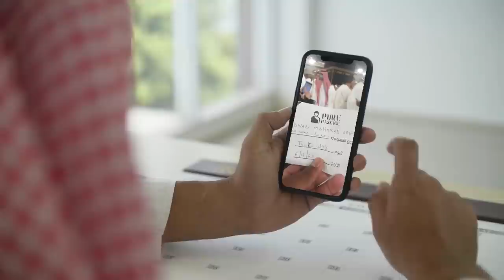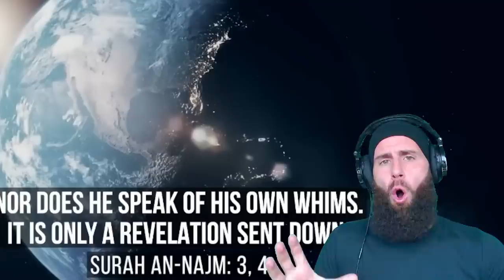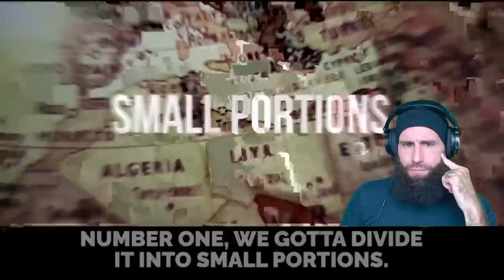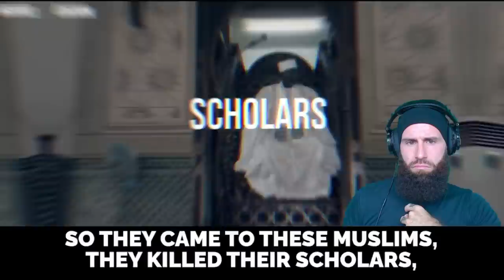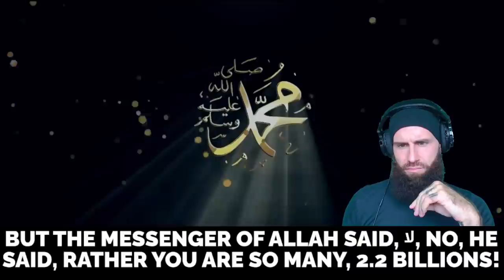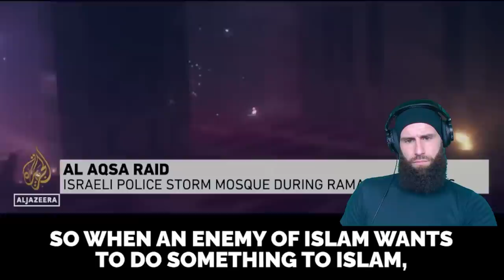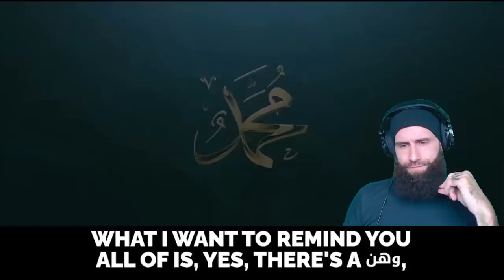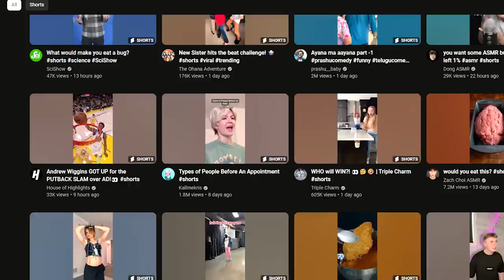Unbelievable Prophecy From Prophet Muhammad ﷺ Revealed: 1400 Years Later...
In this video, we explore the remarkable prophecies made by Prophet Muhammad that are coming true in our modern times. From the rise of technology to the current political and social climate, the Prophet's foresight was truly ahead of his time.

Topics covered in this video include:

The Prophet's predictions about advancements in science and medicine
The widespread use of social media and its impact on society
The current global pandemic and its connection to the Prophet's prophecies
This video is a must-watch for anyone interested in the power of prophecy and the enduring legacy of Islam. Join us as we delve into the past and discover how the Prophet's predictions are shaping our world today.

Watch this video to learn more about the stunning prophecies made by Prophet Muhammad and their relevance to our modern world.

God bless!